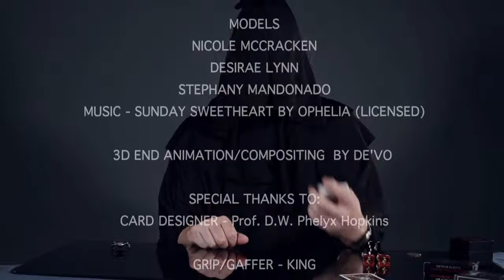XCM Passion Deck by Handlordz - magicwarehouse.com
Purple Passion PRO XCM Deck is the sequel to the HOT award winning Dominion and Viper decks which both sold out in record time! This is the third in the PRO XCM Series, the world's first deck designed specifically for the art of flourishing/XCM/Manipulation by Professor D.W. Phelyx Hopkins and Underground Card Legend De'vo vom Schattenreich.

The design has evolved through the series making it also a great choice for poker and magic. This deck is printed on brand new USPC "Stiffer" stock, with their amazing finish. This special fanning deck can look like it has a fanning back on BOTH sides with twin tip mirror back designs! Special cover cards included but not necessary due to the innovative design. Watch the PRO XCM Viper deck promo to see everything this special design can do, that no other deck can.

Includes Passion/Viper double backer. Box has foil embossing that appears to change color in different light, along with a silver foil seal. This time around we also have Black inside the box.

This is an AMAZING Deck! See why the PRO XCM Series has taken the card world by storm!